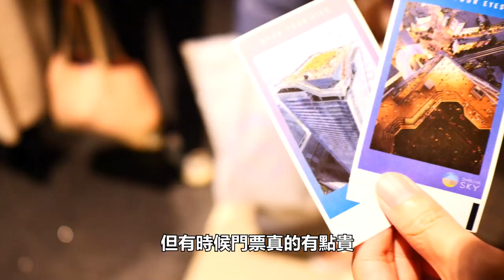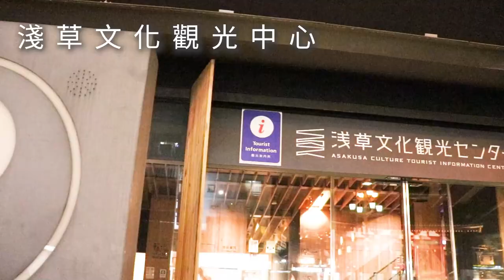東京10個"免費"觀景台｜東京自由行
拜訪景點:
東京都廳
淺草文化觀光中心
新丸之內大廈
Kitte
汐留Caretta
Ginza Six Garden
Tokyu Plaza Ginza
Ybisu Garden Place Sky Lounge
Tokyu Plaza おもはらの森
Tokyo Midtown Hibiya